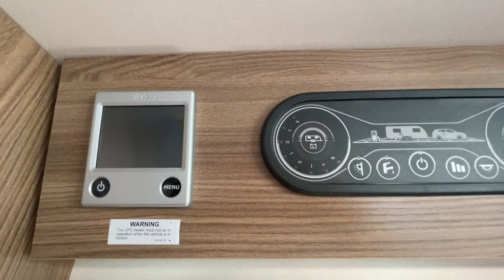Swift Fairway Platinum 835 - 2022. Come take the tour now!